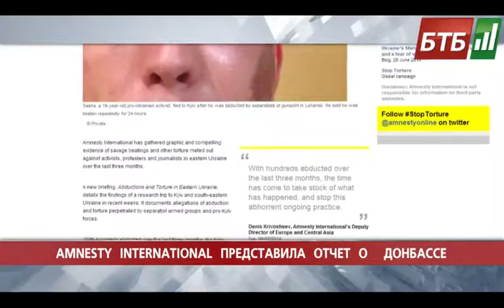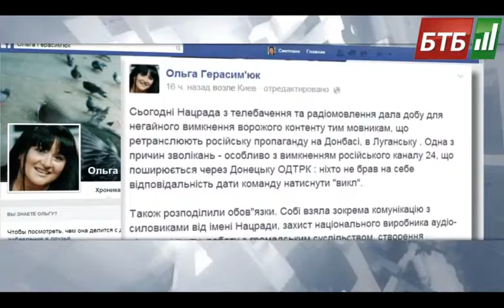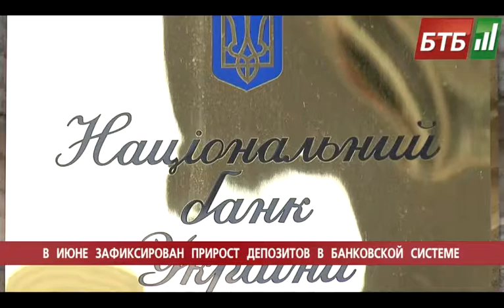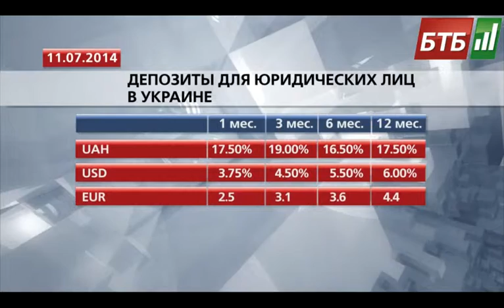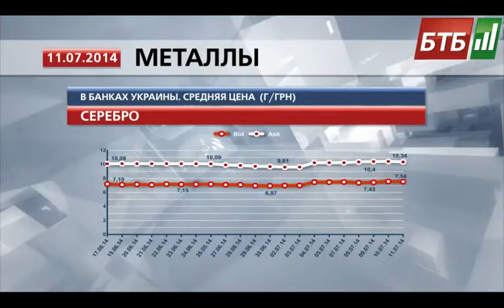Випуск 11-07-2014 o 13:00